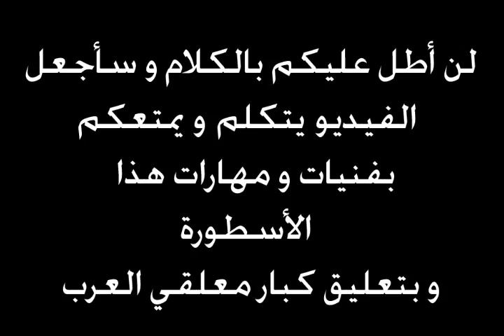legend player.wmv (boris kabi )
al tahfra vs al naser
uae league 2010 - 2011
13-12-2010